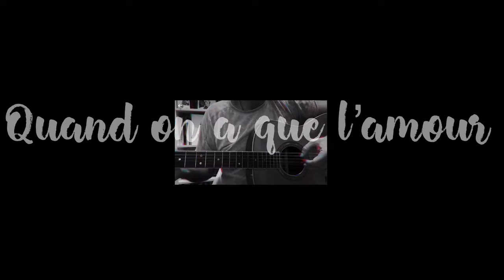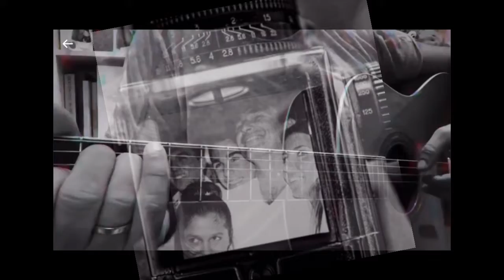Quand on a que l’amour par Michel AMAS